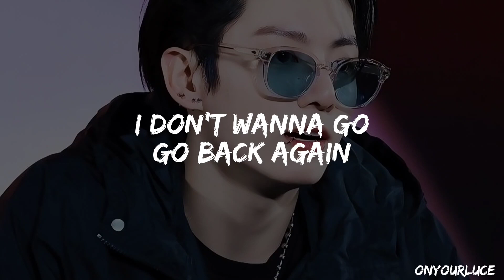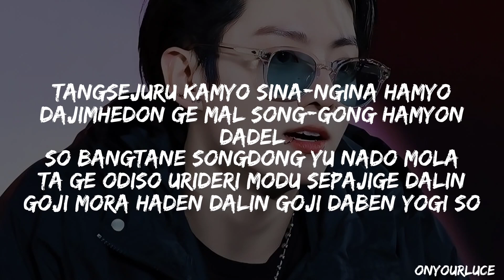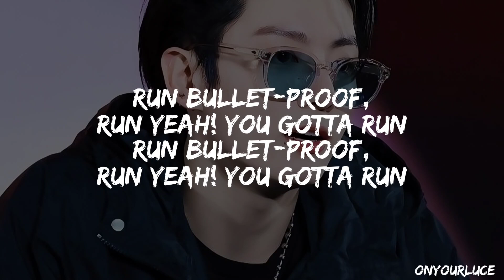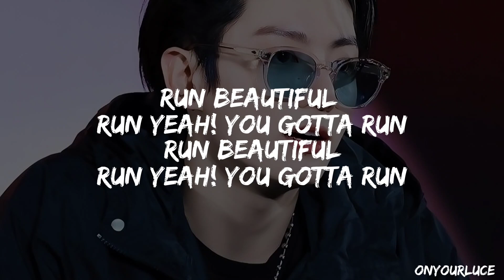BTS '달려라 방탄 (Run BTS)' Easy Lyrics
Thank you for listening and enjoying this video